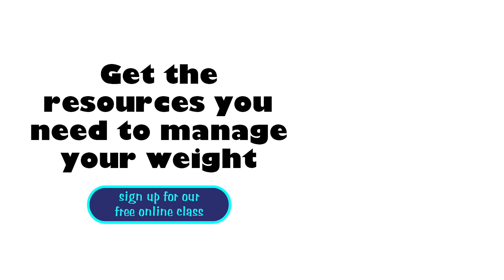Why Resilience Is a Key Attribute For Success With Managing Weight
Trying to lose weight and keep it off is hard- and "setbacks happen," says Dr. David Macklin, a specialist in weight management. In this fascinating video, Dr. Macklin describes the most common setbacks and explains why resilience can make the difference between who's successful and who's not.

Keep learning with us! Take our free online class-- sign up

To find a weight management physician in Canada near you,